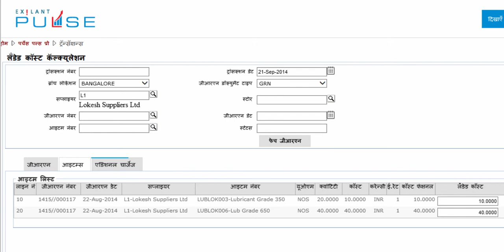Procurement-Landed Cost-Items Tab-Hindi